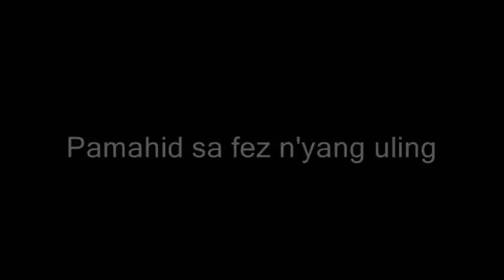Si Maoring ay Gunitain